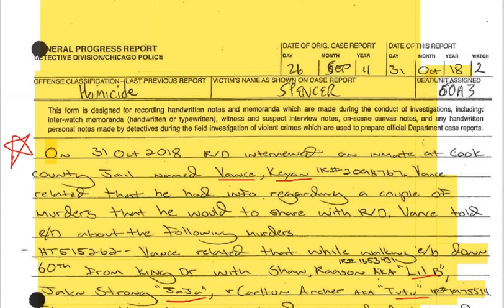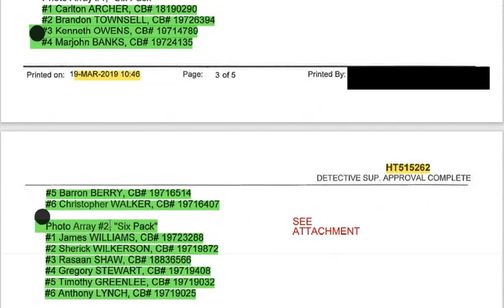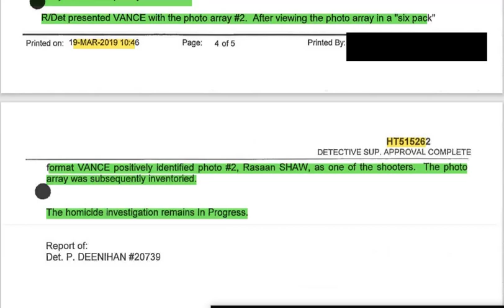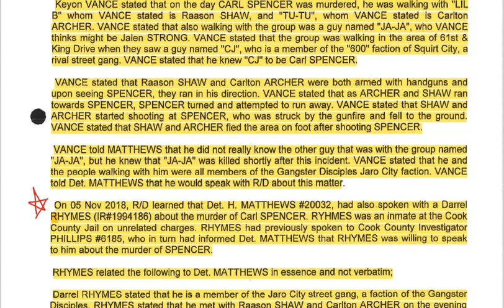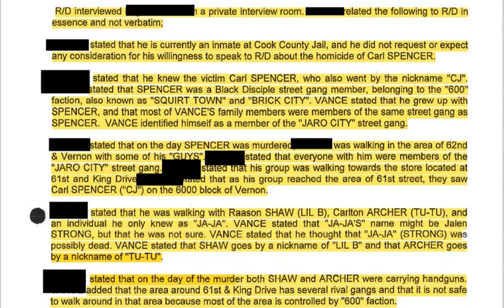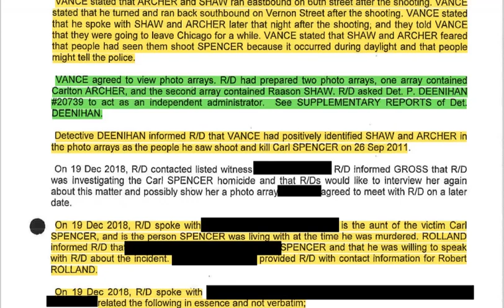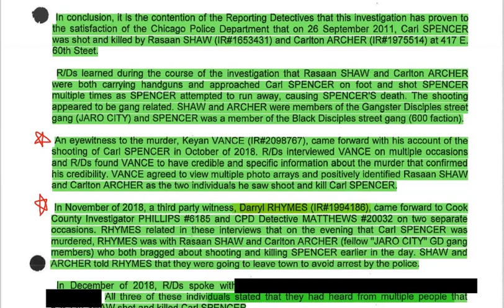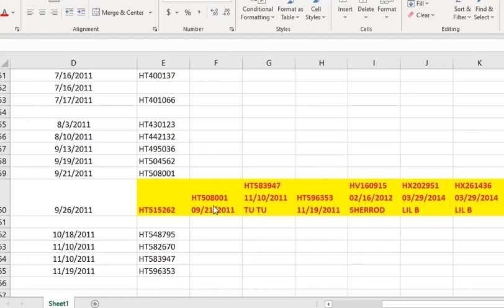SKINNY*DARRELL*LIL B*TU TU*JA JA - OFFICIAL DOCUMENTS SHOWS WHO TOLD WHAT